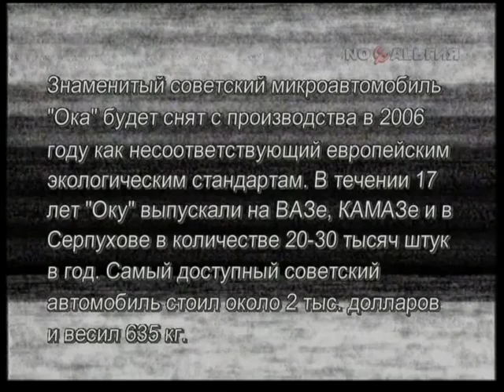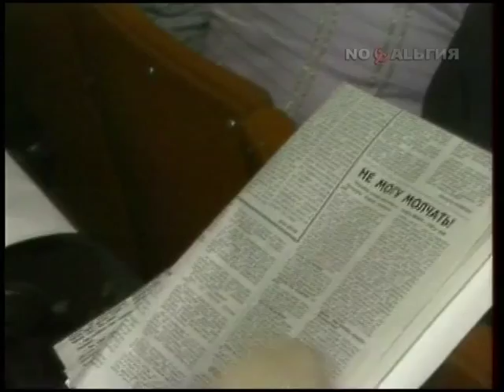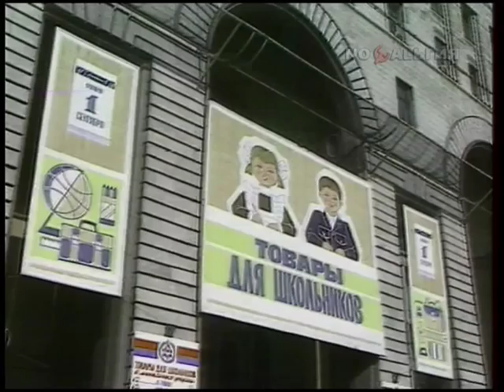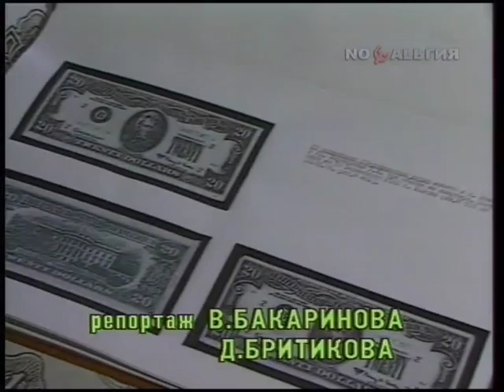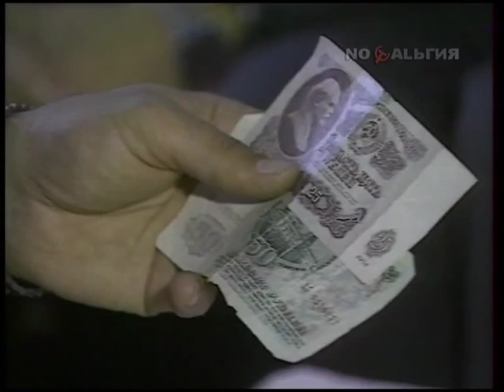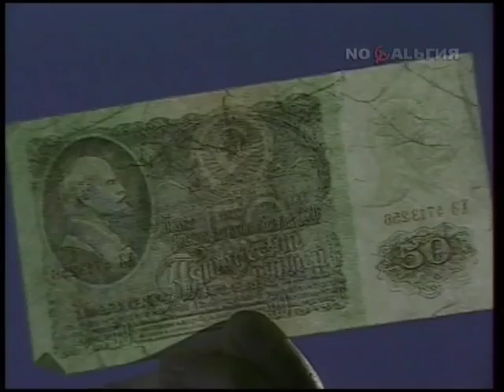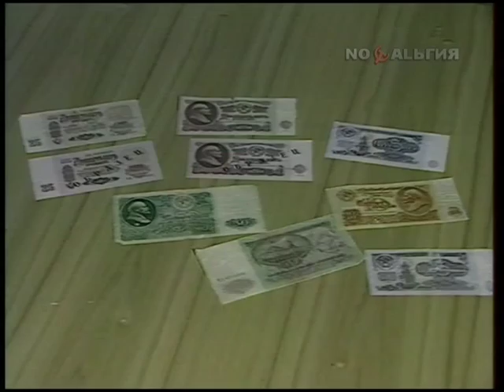Время (ЦТ СССР, 29.08.1989)